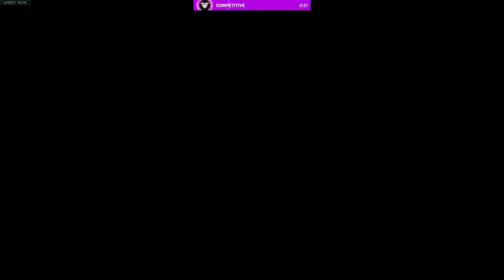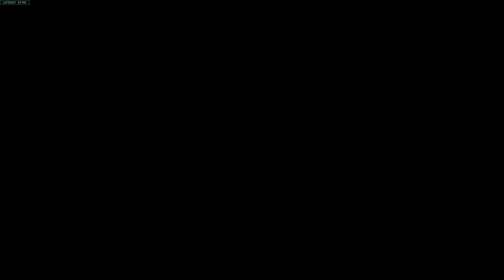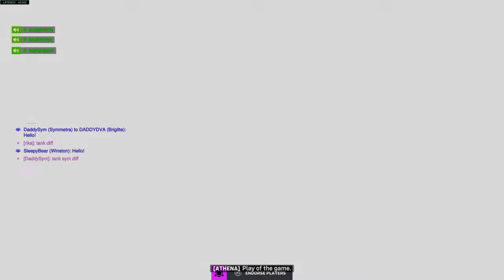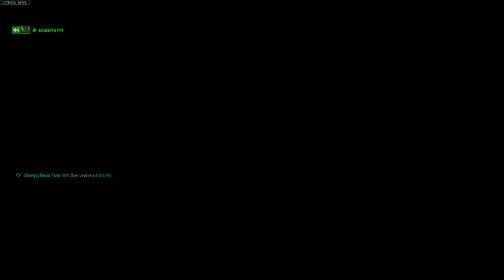Spearited away, pt 6